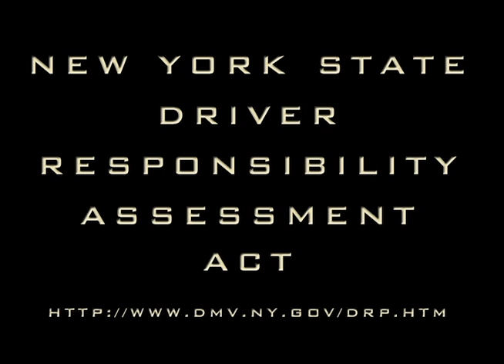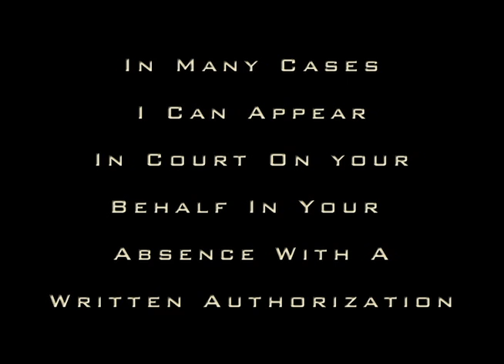1160 Ticket Lawyer Freeport Village Court, 40 North Ocean Ave Freeport NY 11520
Ticket Lawyer David Galison, P.C.
Fight your Freeport Court improper turn Ticket. Save time, Save Points, Save Money.
If you have received an 1160 ticket that is returnable in Freeport Village Court call the Law Office of David Galison for a FREE CONSULTATION. I will assist you in fighting to keep your points and insurance premiums down. I appear in all Nassau and Suffolk County Courts.. Attorney Advertisement